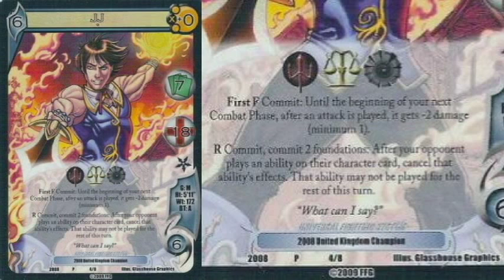Magnufs Online Tourney 1.0